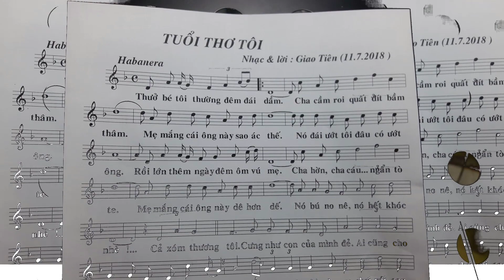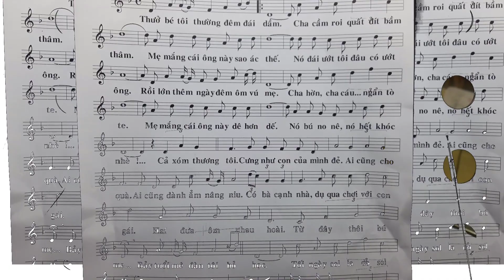Tuổi Thơ Tôi Sáng Tác Giao Tiên, Ca Sĩ Đình Hội